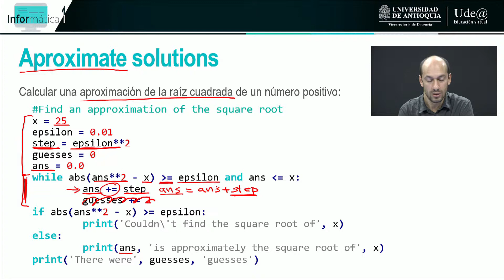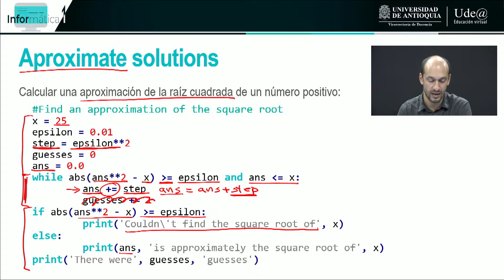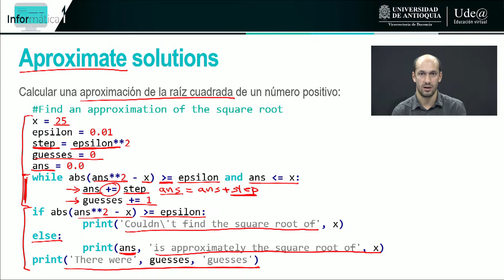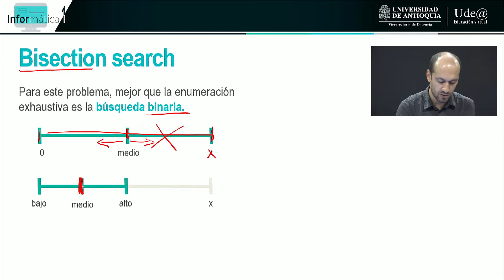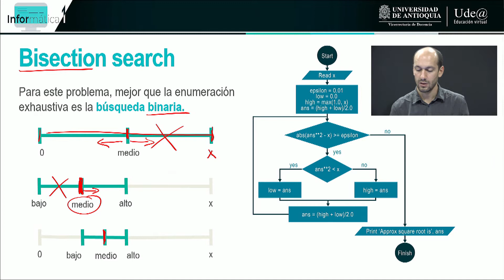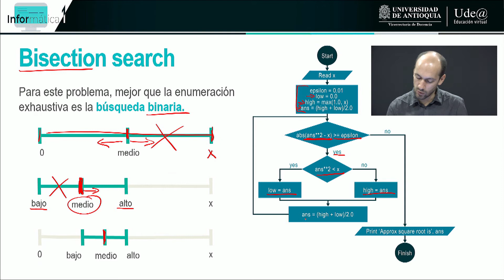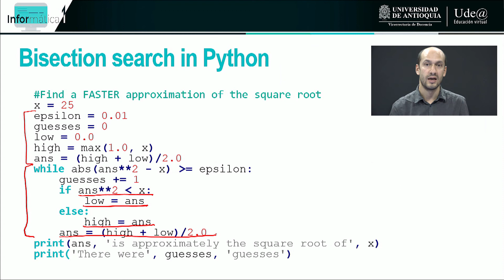Videoclase programas numéricos simples (parte 2)